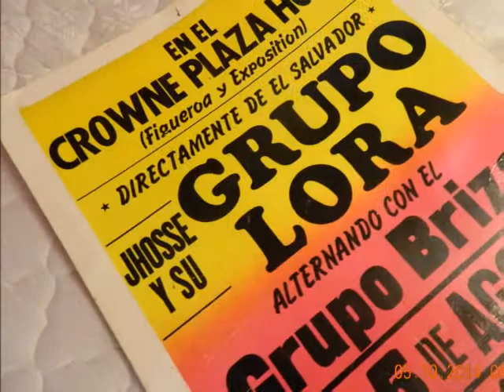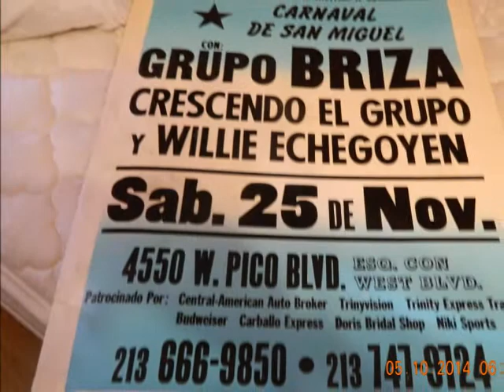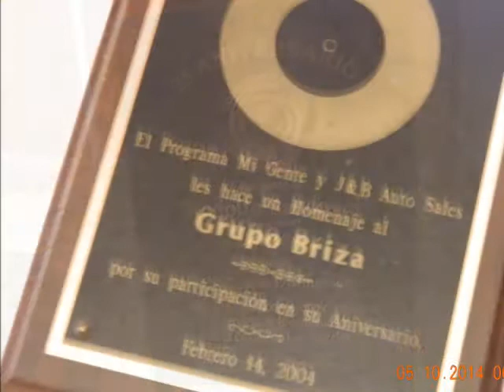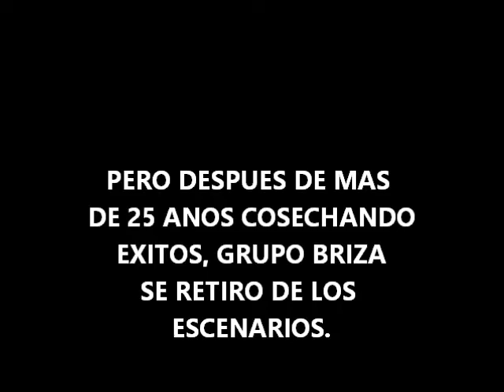6 DE AGOSTO, (DIA DEL SALVADORENO) GRUPO BRIZA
PARA TODOS LOS SALVADORENOS QUE HAN SEGUIDO LA TRAYECTORIA DE ESTE GRUPO SALVADORENO, QUE HOY POR HOY ESTA FUERA DE LOS ESCENARIOS.